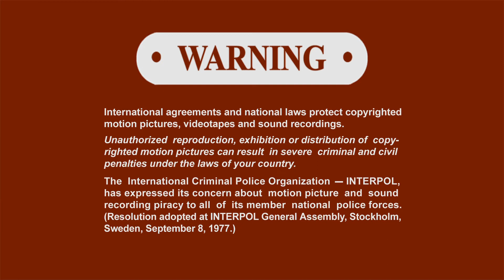Sony Pictures Home Entertainment Warning Screen (2017)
Source: The 15th Anniversary Blu-Ray release to xXx.